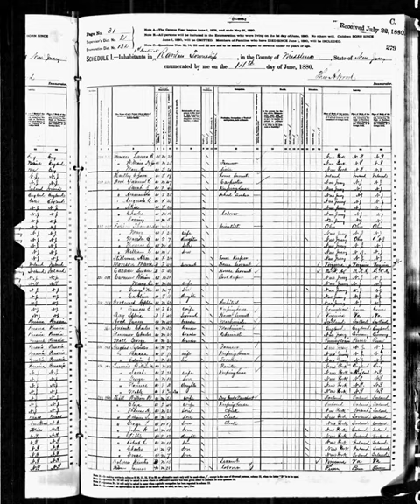1880 United States Census | Wikipedia audio article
This is an audio version of the Wikipedia Article:
1880 United States Census

- Socrates

SUMMARY
The United States Census of 1880  conducted by the Census Bureau during June 1880 was the tenth United States Census.  It was the first time that women were permitted to be enumerators. The Superintendent of the Census was Francis Amasa Walker.